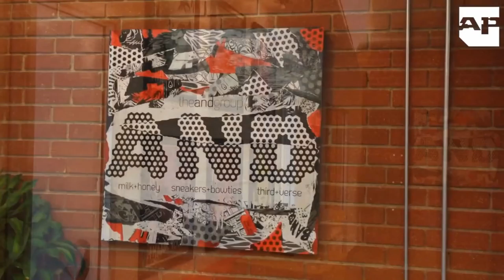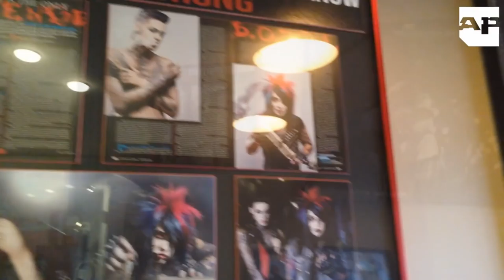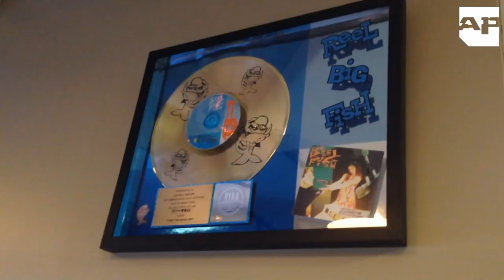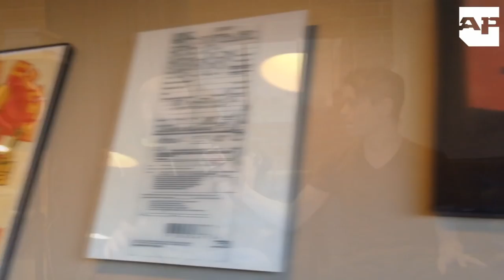Industry Profile: Lucas Keller of The AND Group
APTV Los Angeles Correspondent speaks to Lucas Keller of the AND Group about his new company, their plans for 2014 and the music industry.